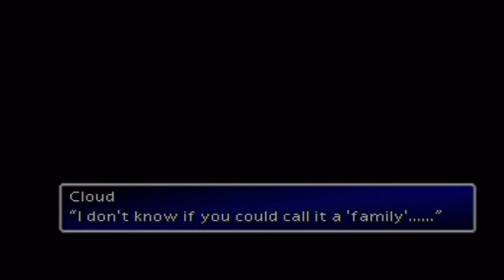Let's Co-Play Final Fantasy VII (w/ TheLoZ85) Part 22: Leaving Midgar/Flashbacks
In this part, we go through a motorcycle chase scene, before fighting a boss. Afterwards, we decide to leave Midgar to hunt down Sephiroth and find out what his ultimate goal is. We make our way to the Village of Kalm, where Cloud tells the story about him and Sephiroth when he was with Soldier.